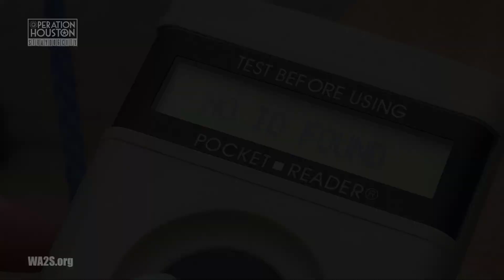Homeless Dog Cookie Gets Rescued & Freedom Ride in Houston - Hope For Dogs Like My DoDo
Like My Dodo? You'll love Hope For Dogs rescue videos from the World Animal Awareness Society & WA2S Films.

This is behind the scenes of the on-the-fly vetting that takes place on the front lines of stray dog rescue in Houston, TX

Alex Pacheco, Founder and Executive Director of 600million.org rescues a frightened little dog off the streets of the 5th Ward in Houston during Operation Houston StrayDogCity.

Kelle, Yvette, and Holly of Forgotten Dogs of the Fifth Ward were making their feeding rounds and outreach calls with Alex in tow to illustrate the dog population crisis that exists in Houston.

This video was created with the financial assistance of donors across the globe including:  Associate Producer, Diane Donnelly of The Donnelly Group.

Hiring WA2S Films for Your Next Shoot Supports The Work Of The World Animal Awareness Society & WA2S Films